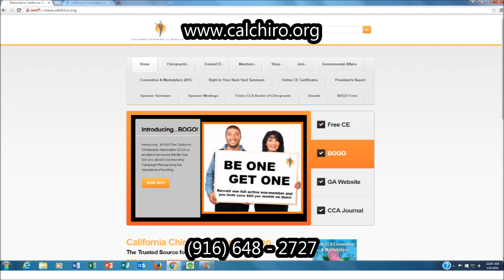Works Comp 24-Visit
The California Chiropractic Association is always working on chiropractic legislation.